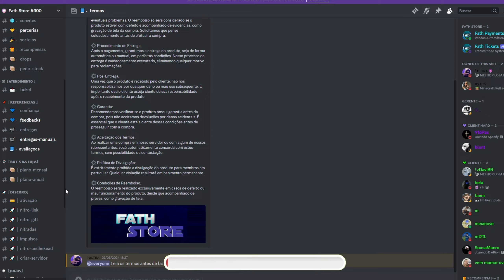DOMINANDO no BedWars Ranqueado! (a volta 2?)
LINK ATUALIZADO DO MEU DISCORD Nesse Vídeo eu Joguei BedWars Ranqueado
Um modo do BedWars que não tá disponível no lobby, e que pra jogar você tem que Entrar no Discord da ARanked
É lá onde tudo é organizado, onde os Melhores Jogadores do Brasil se Juntam em Partidas 4 contra 4 pra competir por Elo

Contagem De Inscritos De Agora: 11,013
Edição: @zReversinho
Thumbmaker: borges778
Servidores No Vídeo: mushmc

TimeStamps:

00:00 Intro
00:31 Sponsor
01:07 Partida 1
02:12 Partida 2
03:28 Partida 3
05:32 Partida 4
06:40 Partida 5
11:39 Partida 6